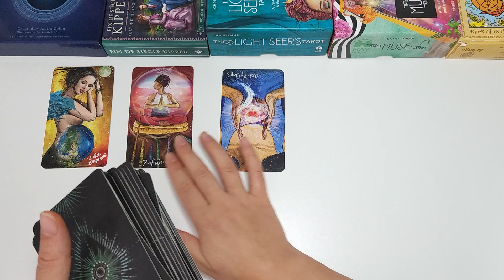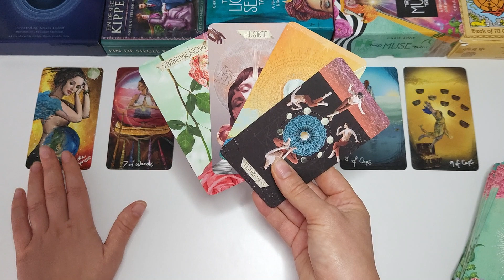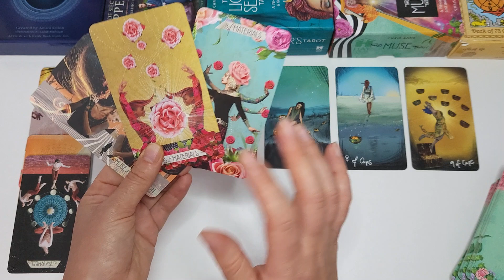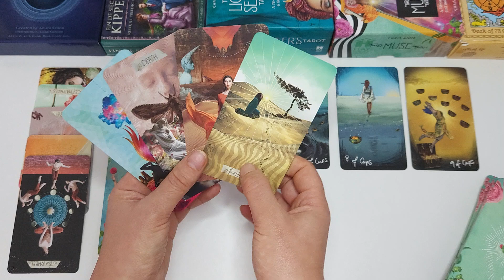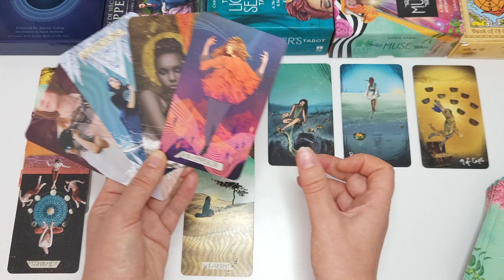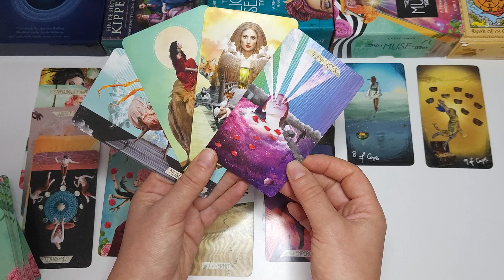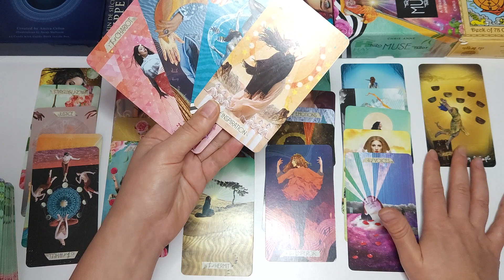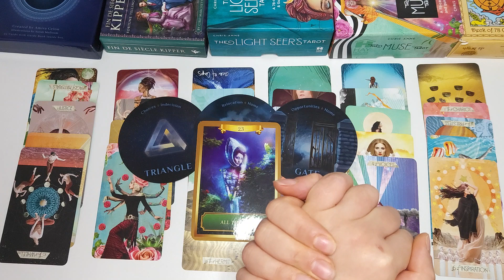VIRGO: Release Restrictions & Move Towards Your Wish Fulfillment! February 2023 (1st half)